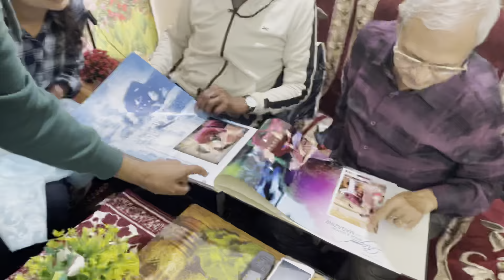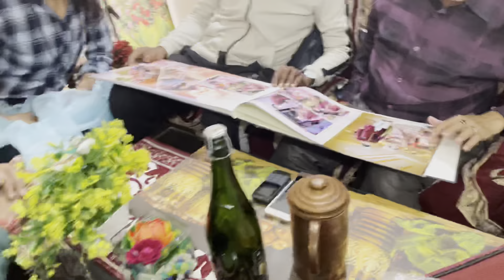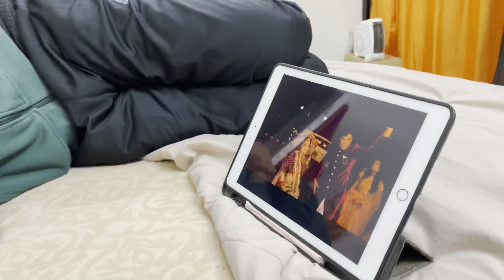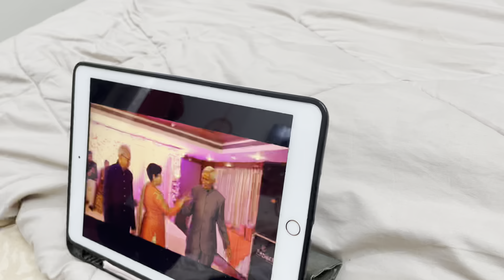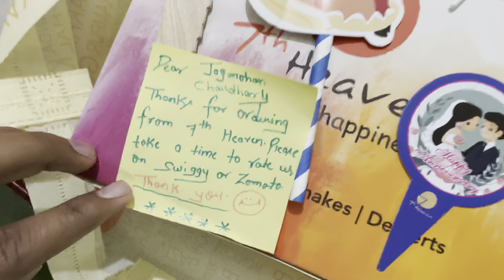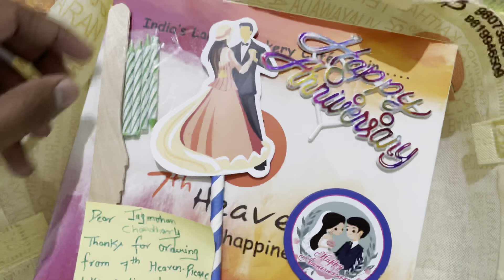Celebrating First Marriage Anniversary🥰